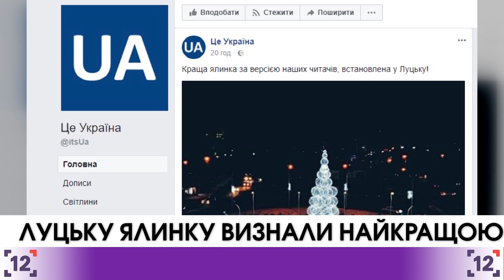Луцьку ялинку визнали найкращою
Луцьку ялинку з кульок визнали кращою в країні. Відповідне голосування проводили у популярній групі у Facebook "Це Україна". Більшість читачів вважають її найгарнішою. Підсумки голосування підбили 22 грудня. У групі понад 100 тисяч учасників. Висота ялинки з куль, які світяться, − 14 метрів. Офіційно відкрили її на день святого Миколая.

Електрична красуня хоч і найгарніша в Україні, проте не є оригінальним дизайнерським рішенням луцьких креативщиків. Такі ялинки вже прикрашали площі Стамбулу, Бейруту та інших міст світу.
На цьому також в ФБ, щоправда у групі "Збережемо древній Луцьк" наголосив активіст Ігор Левчук.

"Ось вирішив підкреслити луцький "унікальний" креатив світовим "плагіатом"... "Ми" тільки створили, а вони вже й собі... От нездари...", − іронізує чоловік.